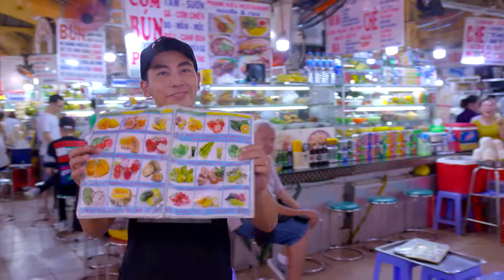Helloworld Episode 9 - Ho Chi Minh City